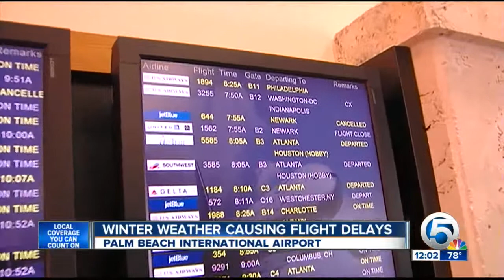Winter weather cancels flight at PBIA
As of noon, there were 21 cancellations going in and out of Palm Beach International Airport on Monday.